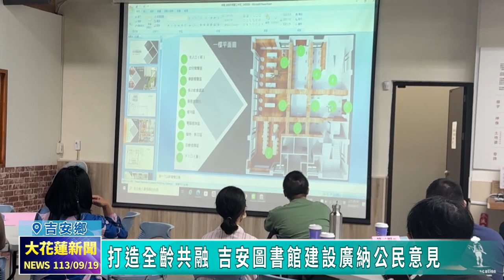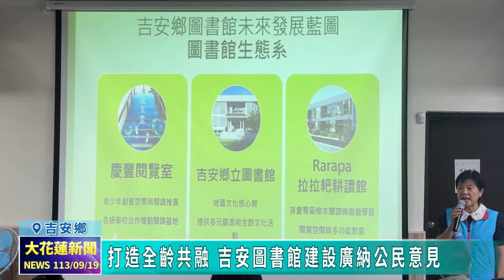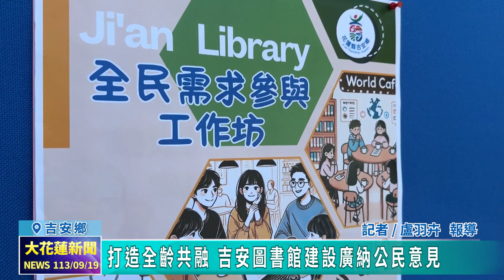20240919 06 打造全齡共融 吉安圖書館建設廣納公民意見